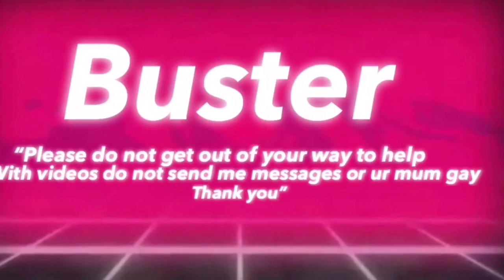Yep this is my intro